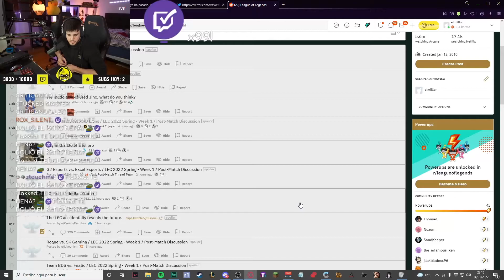Elmillor beef a si mismo 1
Todos los derechos pertenecen a sus respectivos dueños, si te gusta su contenido apoyalos en sus streams.